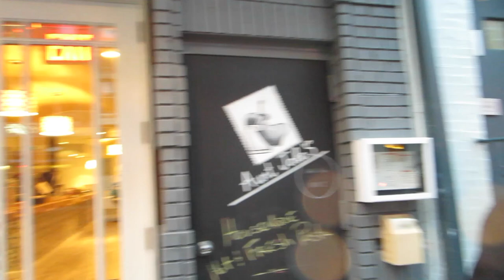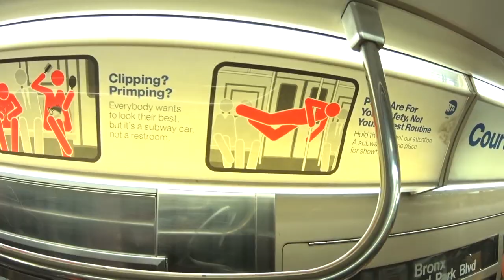Viagem New York City #4 - Roteiro Dia2.2 (MusicVlog)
EAI GALERA, BELE?

Quarto video no canal =D
videos no formato de music vlog.

Viagem Feita por mim e meus amigos para New York.
Essa é a Segunda parte do dia 2

Foram 3 dias na correria para mostrar o máximo dos pontos turísticos para eles. mesmo com chuva, vento e frio. haha

Use como roteiro =D (Assista desde o primeiro video)
Nesse video:
- Prefeitura de NY
- Brooklyn Bridge
- Chinatown
- Litle Italy
- Soho
- Washington Square Park
- Predio Friends (Vilage)
- Rockefeller Center

Divirta-se e Tchauuu Brigadoo! ;)

CLIQUE EM GOSTEI, FAVORITE, COMENTE!